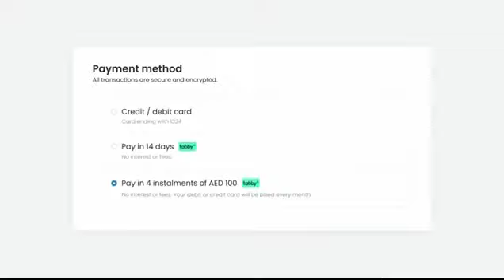كل ما تحتاج معرفته عن طريقة الدفع تابي Tabbyعلى متجر Vogacloset فوغا كلوسيت 2022 - كود الخصم (DEKO)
كل ما تحتاج معرفته عن طريقة الدفع تابي Tabbyعلى متجر Vogacloset فوغا كلوسيت 2022 - كود الخصم (ZOOM)

أكواد الخصم:
DEKO
ZOOM